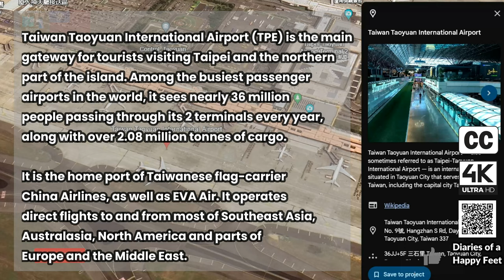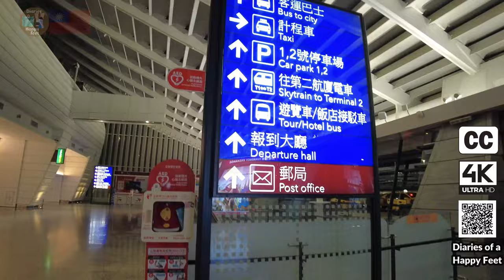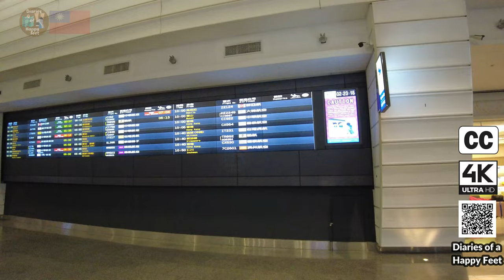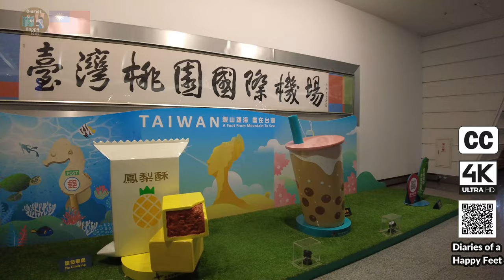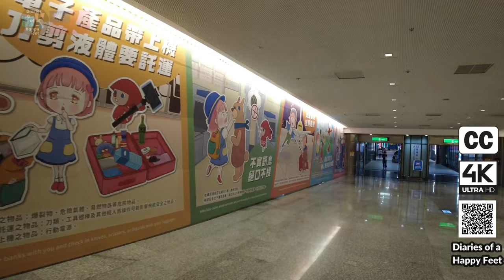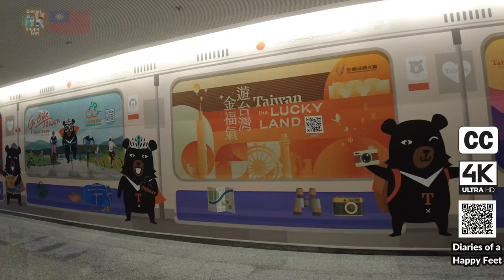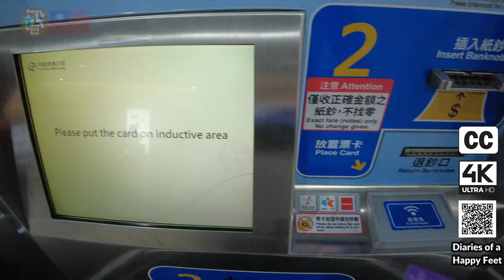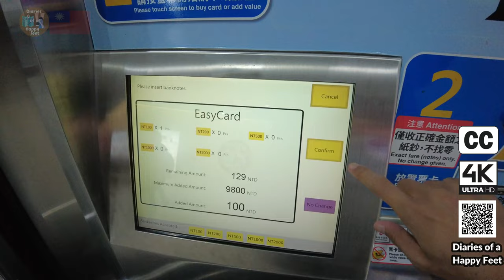Diaries of a Happy Feet : ✈️ Taipei Taoyuan International Airport Taiwan [4K]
WELCOME TO DIARIES OF A HAPPY FEET  Diaries of a Happy Feet : ✈️  Taipei Taoyuan International Airport to Taipei Main Station Taiwan [4K] (Turn on Closed Captions CC for best experience)

The world is a book, and those who do not travel read only one page   :-)

🎤 Narrative

Diaries of a Happy Feet : ✈️  Taipei Taoyuan International Airport to Taipei Main Station Taiwan [4K]

Taiwan Taoyuan International Airport (TPE) is the main gateway for tourists visiting Taipei and the northern part of the island. Among the busiest passenger airports in the world, it sees nearly 36 million people passing through its 2 terminals every year, along with over 2.08 million tonnes of cargo. It is the home port of Taiwanese flag-carrier China Airlines, as well as EVA Air. It operates direct flights to and from most of Southeast Asia, Australasia, North America and parts of Europe and the Middle East.

The airport was, until September 2006, called Chiang Kai-shek International Airport and is located 40 km west of Taipei, with a number of convenient transportation links to the city center available. Various car rental companies can be found in both terminals and metered taxis operate 24 hours a day, with a ride from the airport to downtown Taipei costing about NT$1,250, including a 15 per cent surcharge.

Several bus companies operate routes into Taipei, taking about an hour and about NT$125 to reach city center destinations. There is also a NT$30 shuttle bus to the nearest high-speed rail station: THSR Taoyuan Station. From there, a single fare to Taipei costs NT$175 and will take only 20 minutes. Finally, the airport links into the Taoyuan MRT system, with a line that can take you directly to Taipei Main Station.

00:00 Start
00:30 About Taoyuan International Airport
01:01 Arrived Taoyuan International Airport
02:15 Explore the floors Terminal 1 Taoyuan International Airport
08:42 Departure Area
14:00 Food Court
16:00 Train Station
20:30 End

About Diaries of a Happy Feet

As what a popular saying goes, "The world is a book, and those who do not travel read only one page."

I tend to read all the pages, as many books I can, hence the beginning of my life's journey as a world traveler.

Welcome to Diaries of a Happy Feet, where we love exploring, walking, flying,  learning, jaunting, discovering, and just generally living life to the fullest. Most of the videos shared in this channel depicts the real life travel stories including real local, nature and bustling sounds. I tend to preserve this to capture the authentic and real feeling as if you are with me on this journey.

The team and I dedicated  most of the time recording, editing and publishing unique and lasting content to this channel for our viewers. You can send them to us via shared email. Thank you and Hope you like these videos.